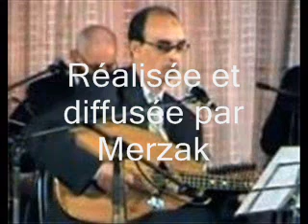A.Guettaf Alger ramadhan 2007 07.wmv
Fête chaabi avec Abdellah Guettaf à Alger, ramadhan 2007, réalisée et diffusée par Merzak.